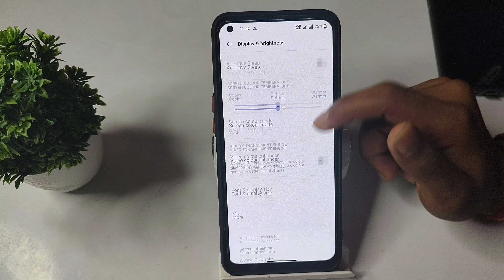How to increase display size in OnePlus Nord ce2 5G, screen mobile setting